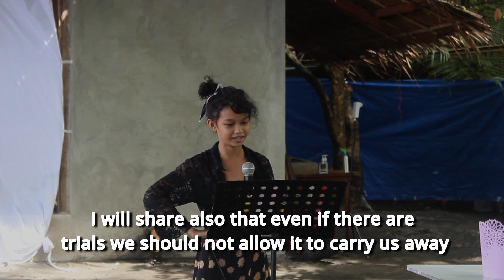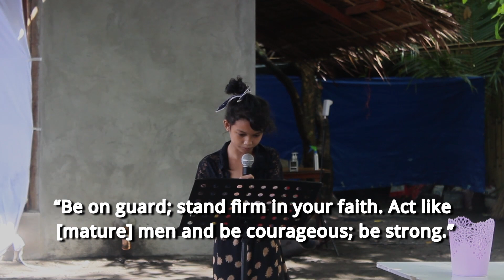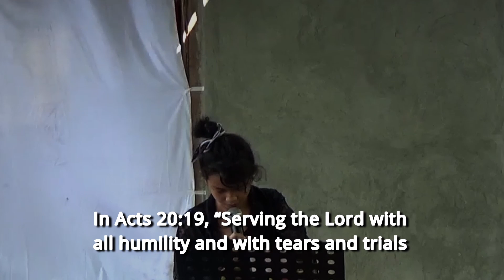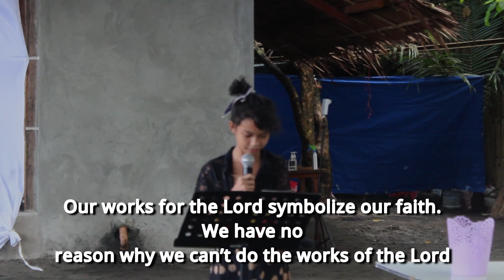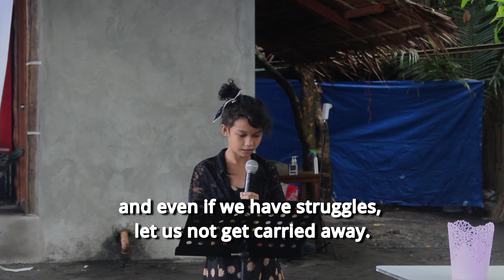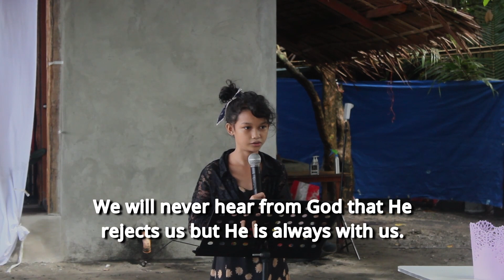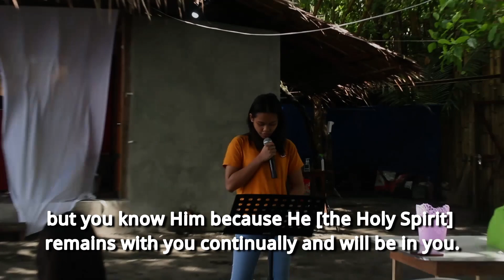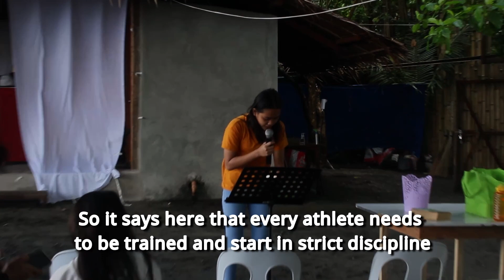Step Up to the Next Level (Part 1)